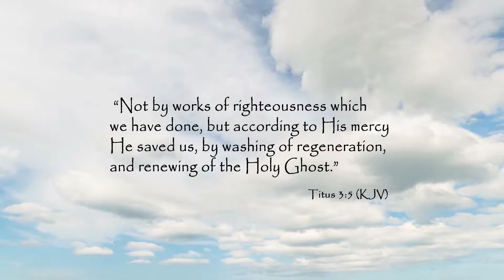Welcome to Regeneration Temple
Testimonies by some of the members.